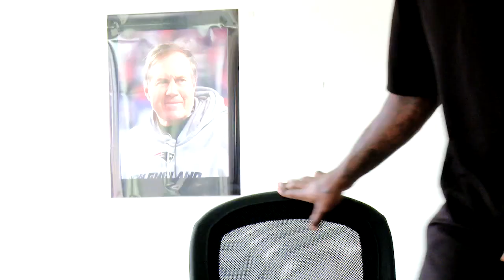Martellus Bennett’s Job Interview For The Patriots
Katie sits down with Martellus Bennett, the new Patriots tight end, to see if he is worthy of being part of the team.

Garbage Time with Katie Nolan is a half-hour sports comedy show that makes fun of stories surrounding the sports and pop culture world. Garbage Time airs Wednesday night at 11:30pm on FS1.